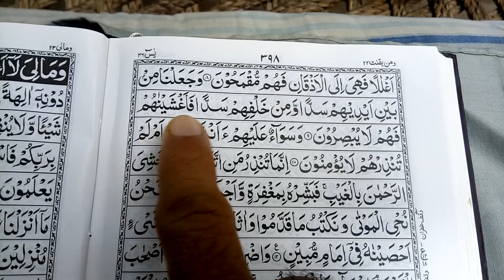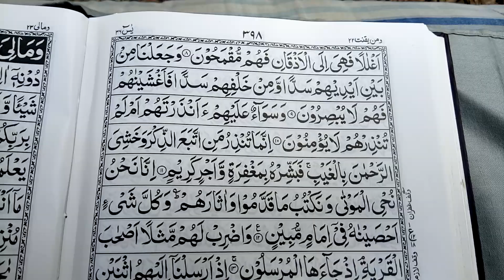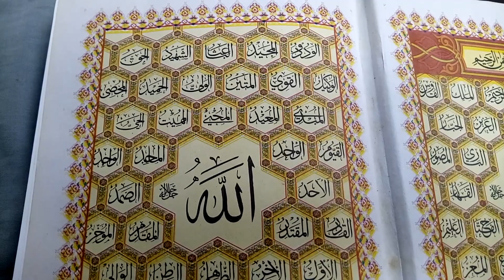Wazifa for husband - Judai ka wazifa - Judai dalne ka wazifa - Muslim Community